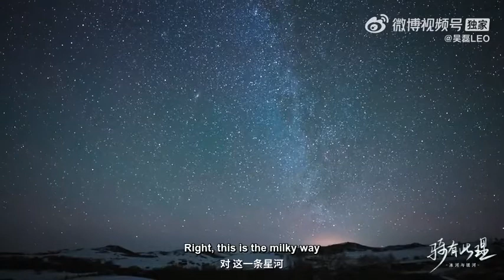[ENG SUB] IDOL'S VLOG|Wu Lei 吴磊LEO| Ulan Butong Snowfield trip| PART 3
Glaciers and Milky way
220223｜Camping without traces, chasing stars with traces